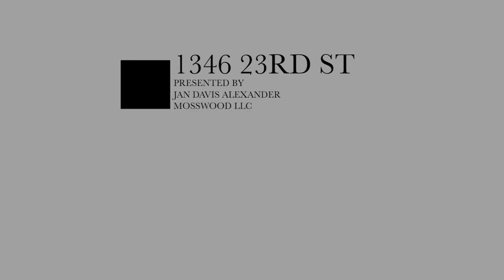1346 23rd St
Walk thru tour 1346 23rd St